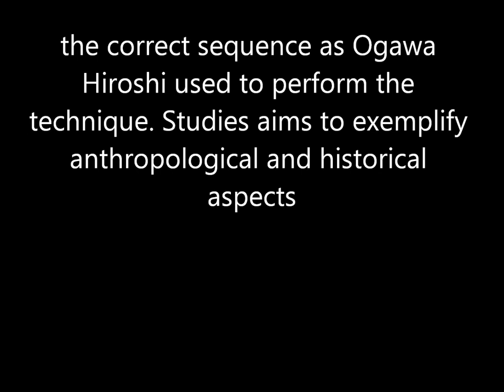Ogawa Ryu - Brazil July Training - 2013 - III